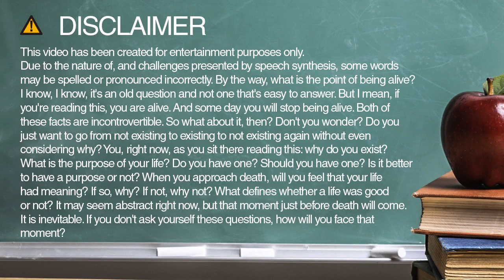lambda spelling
Learn how to spell and pronounce lambda.